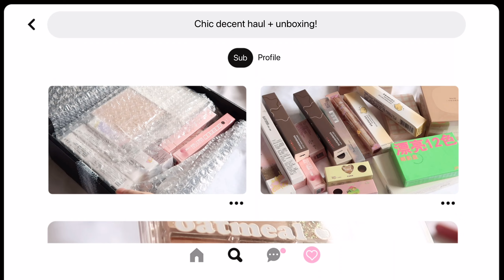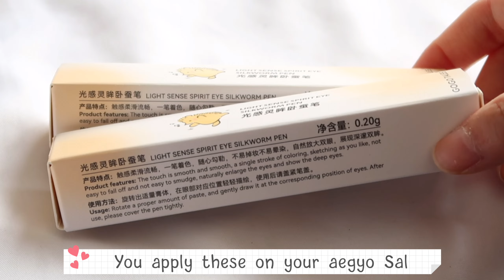Chic decent Chinese affordable makeup unboxing haul| review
Chic decent Chinese douyin makeup haul, review and unboxing!

Yesstyle reward code
They sell Chinese makeup now!